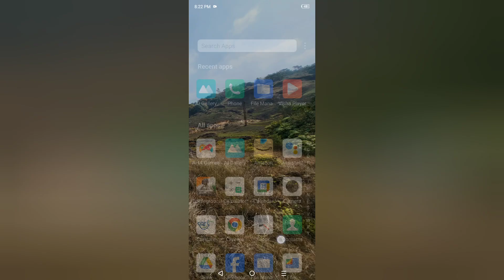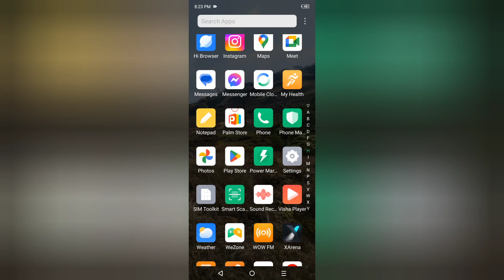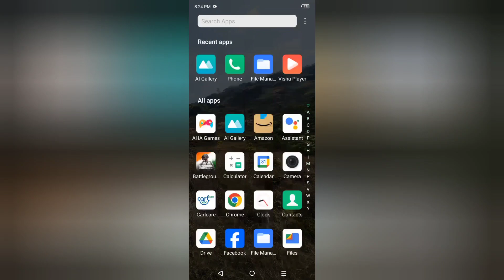Infinix Note 40 Pro call nehi lag raha hai, how to solve call not send problem in infinix, call ende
Infinix Note 40 Pro call nehi lag raha hai, how to solve call not send problem in infinix, call ended problem solution in infinix, reset calling settings